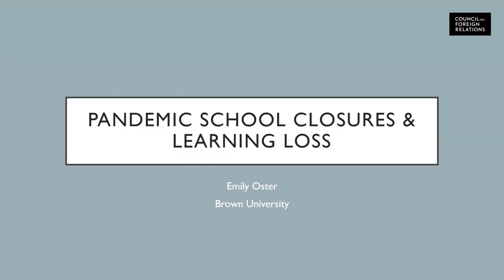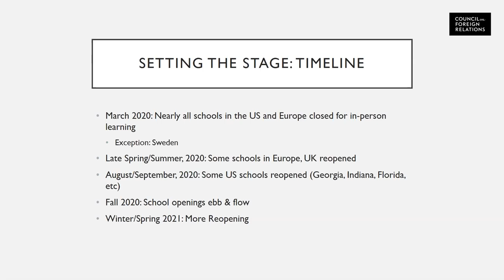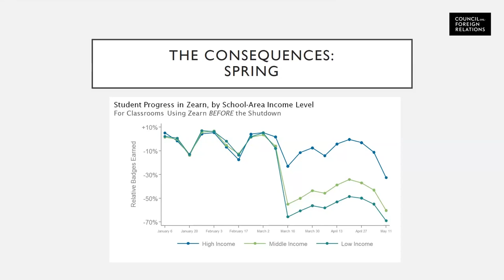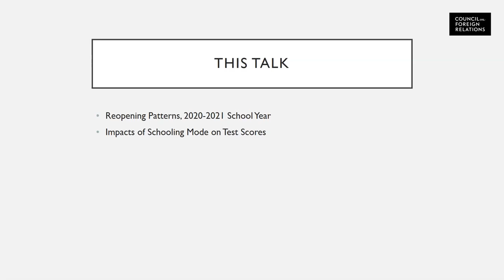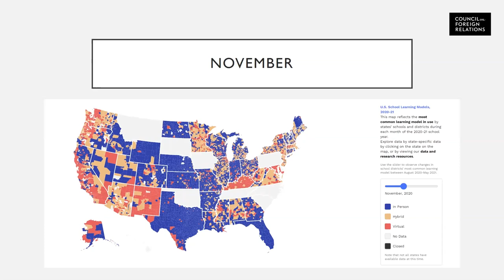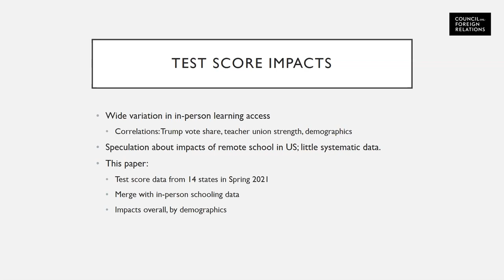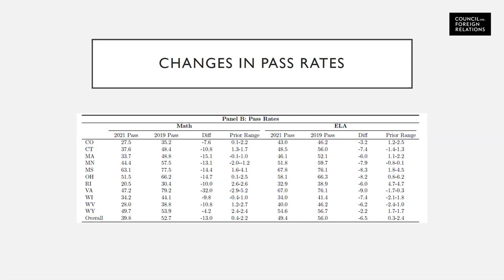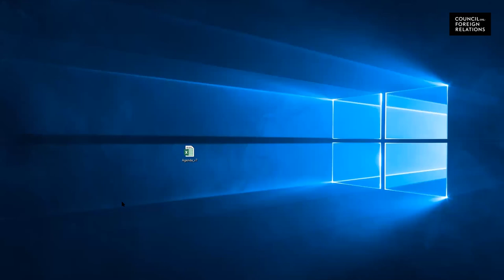Virtual Roundtable: School Closures and COVID-19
Pandemic-related school closures have affected more than 50 million K-12 students in the United States. These disruptions created substantial challenges for parents and impacted children’s learning and social wellbeing. It has been said that pandemic-related closures may have resulted in significant learning loss that could deepen existing educational and income inequalities. The COVID-19 School Data Hub, the brainchild of Brown Professor of Economics Emily Oster, attempts to assess these impacts. Speakers discuss the data and how the United States can address the tremendous learning loss and education inequality exacerbated by COVID-19.

Speaker
Emily F. Oster
Professor of Economics, Brown University

Presider
Jennifer Nuzzo
Senior Fellow for Global Health, Council on Foreign Relations